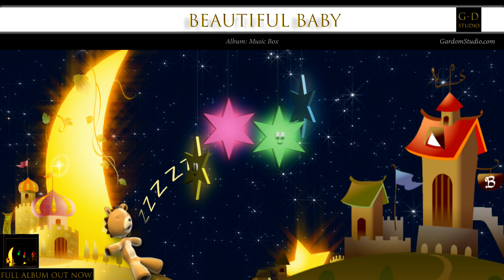[Beautiful Baby] - Sleep Music For Kids | Music Box Lullaby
This track is an "Original Composition" Composed, Produced & Orchestrated By Gardom Studio ©. Don't hesitate to listen to the full album and tell us what you think! ❤️

Track Title: Beautiful Baby
Album Title: Music Box

Every album bought helps us grow, so we appreciate your support ! ❤️